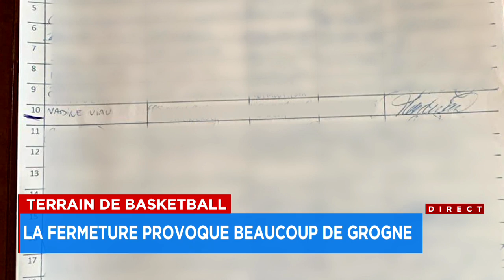Un terrain de basketball fermé à cause d’une pétition de 35 signatures à Beloeil : reportage